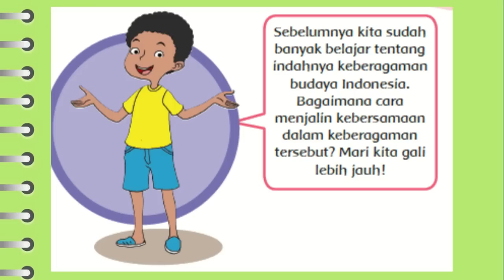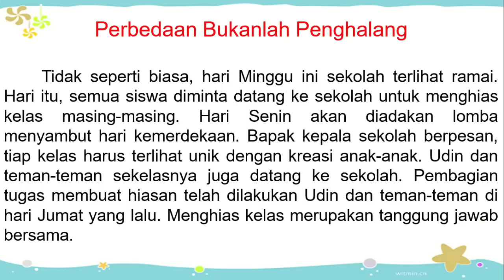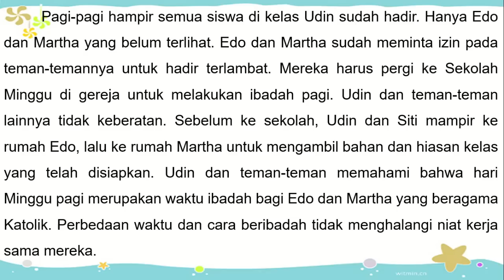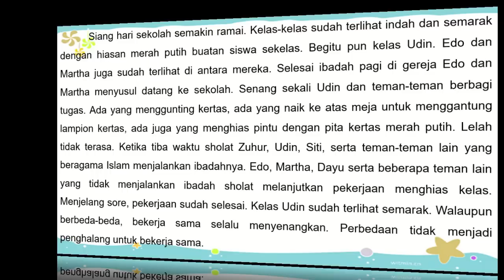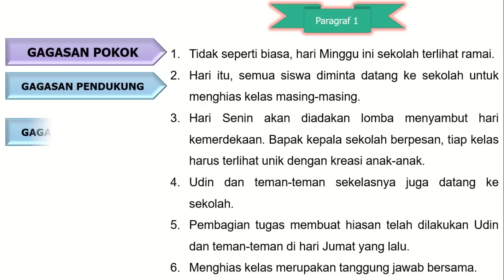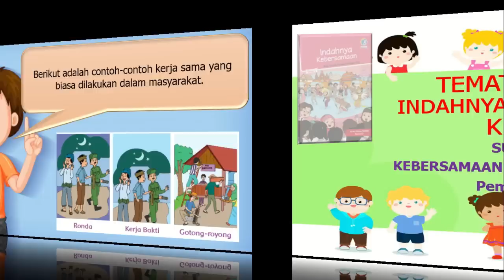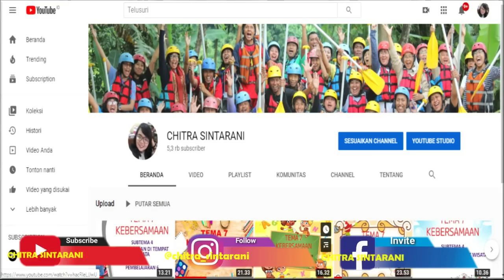Kelas 4 Tematik : Tema 1 Indahnya Kebersamaan Subtema 2 Pembelajaran 4